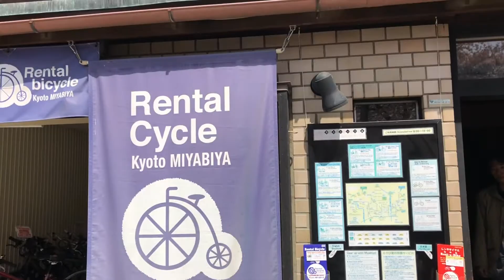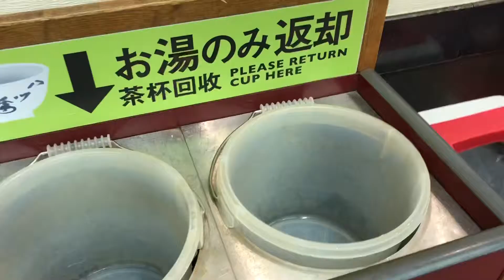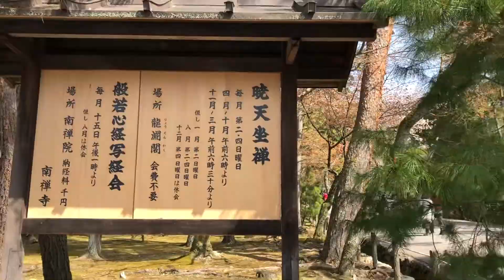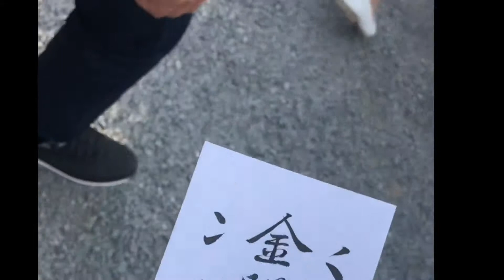Cycling Through Kyoto- Cherry Blossom Season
Videos:
Hey friends!!
Spring season has come and left 😫but here is a video of me cycling through the beautiful and iconic city, Kyoto. I went during the Japanese Cherry Blossom season and it was a breath taking experience. I hope you enjoy this video. ☺️

Thank you so much for your continual support and love to this channel. I hope to see you in my next video 😍

Best wishes,

Kipcia

Cameras:
iPhone X